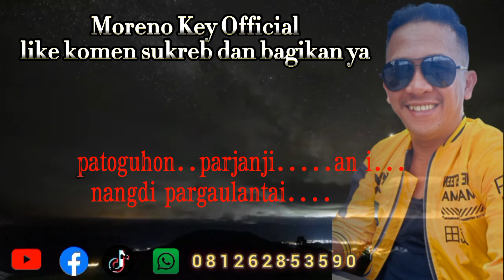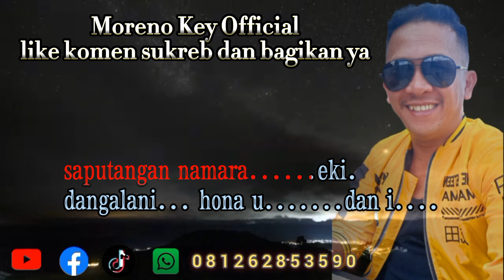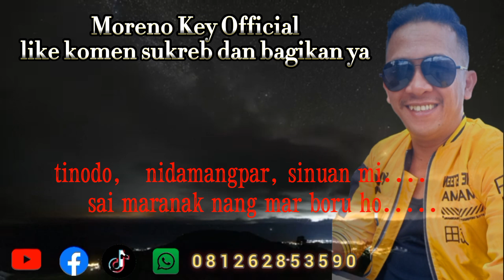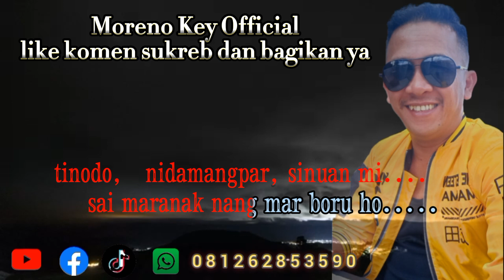karaoke saputangan namaraek kunci cowok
karaoke lagu batak
judul saputangan namaraek
cipt anton siallagan
artis ambisi trio
karaoke moreno key official
kunci cowok sedang tinggi nya As=do
semoga ter hibur